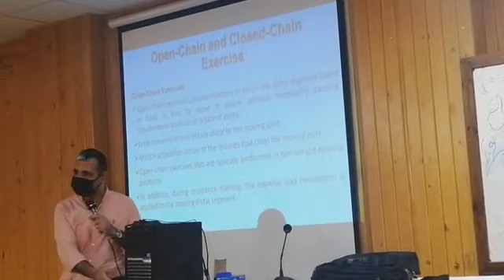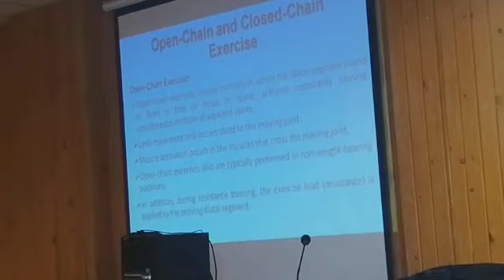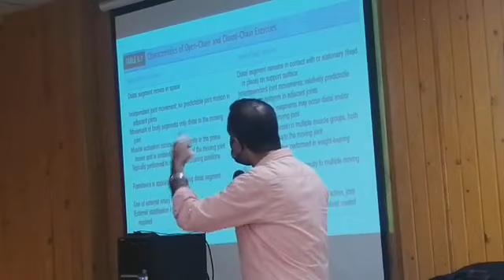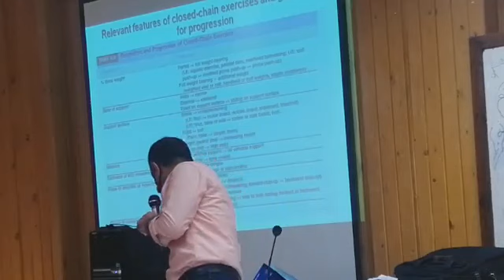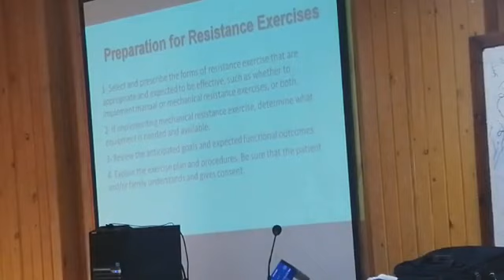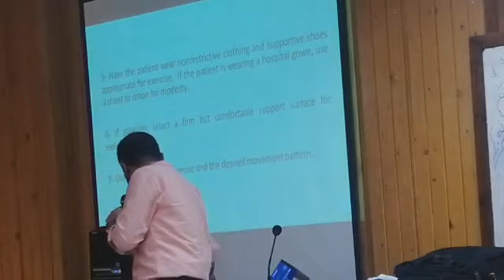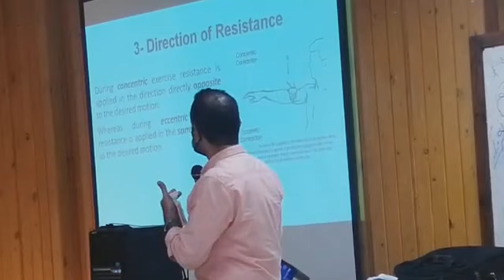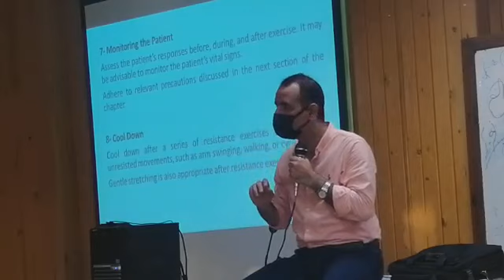Therapeutic Lec 6